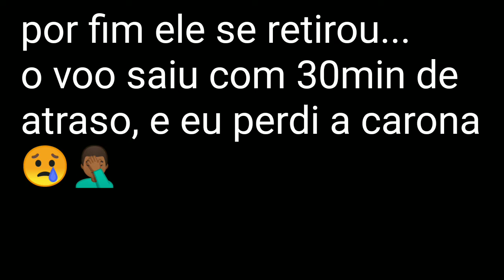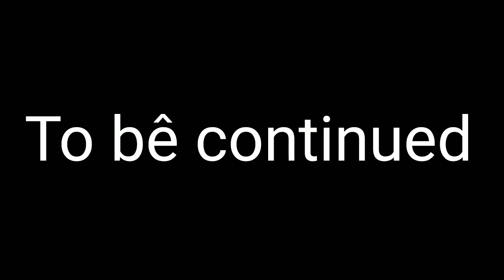DEU RUIM NO AVIÃO! VICTOR LELIS FABRiZYZZ A VIAGEM 3 A SAGA CONTINUA. ATRAZO NO VOO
deu ruim no avião, a viagem, Victor Lelis fabrizizz
parte 3